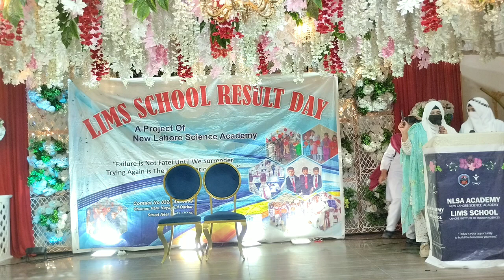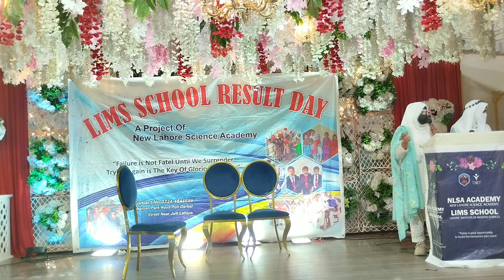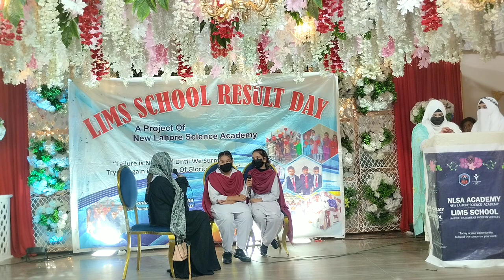Lims school annual function ( Funny Darma )